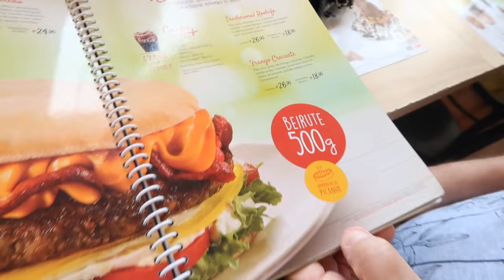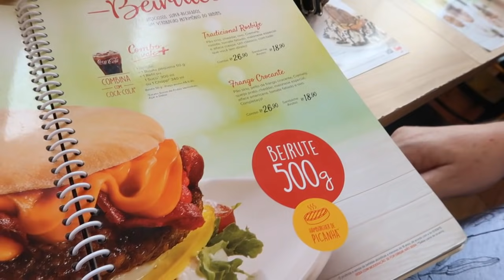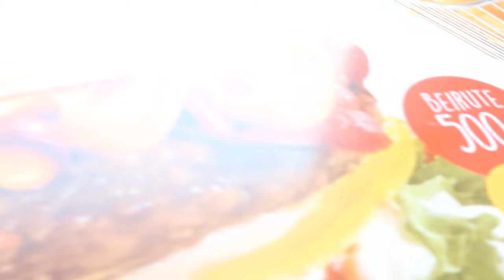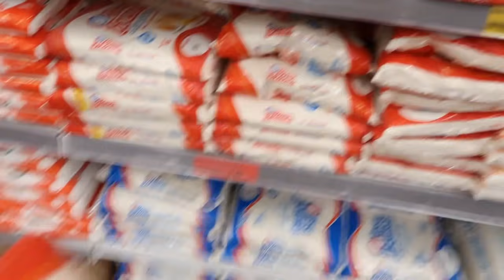PROVANDO O HABIBÃO DO HABIBS! É GRANDE MESMO?